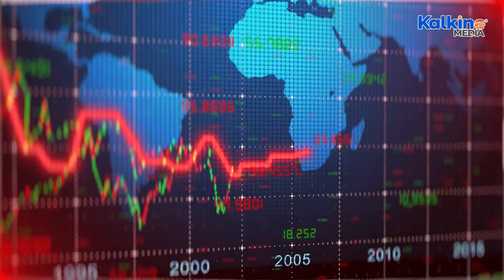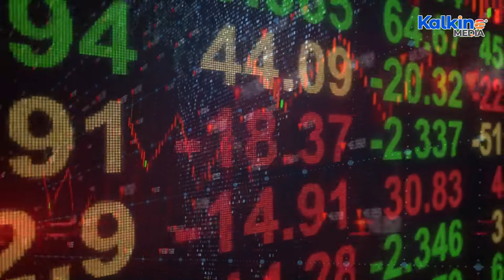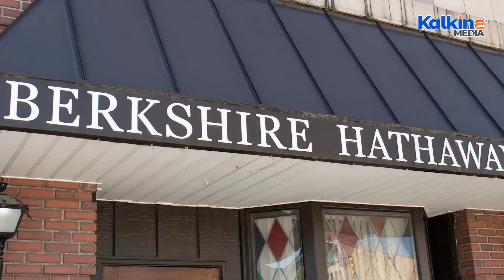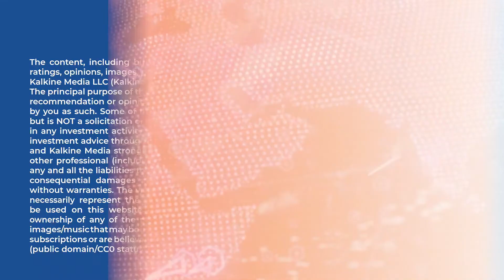AAPL to V: Will these 3 Warren Buffett stocks trounce inflation?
The “Oracle from Omaha” as he is colloquially known, Buffett’s knack for picking stocks is the subject of speculation for investors across the globe. The cynosure of all eyes in the stock market, Warren Buffett always has invaluable tips for investors on how to protect one’s portfolio during an inflationary or recessionary period. Please watch this video to find out more.